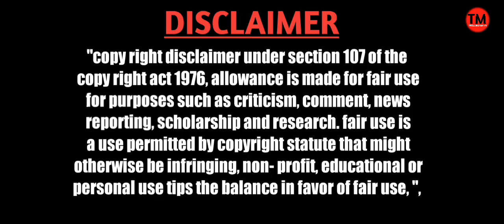Komuram bheemudo Song Copy Troll | RRR | Ram charan | Ntr | Telugu Trolls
{{Follow Our Connects Guys 😘 }}

Trolling Mawa 2.0, Telugu Trolls, Latest telugu trolls, Telugu movie review trolls, Bigg Boss Trolls, COPYRIGHT DISCLAIMER UNDER SECTION 107 OF THE COPYRIGHT ACT 1976 Copyright Disclaimer Under Section 107 of the Copyright Act 1976, allowance is made for "fair use" for purposes such as criticism, comment, news reporting, teaching, scholarship, and research. Not offense anyone